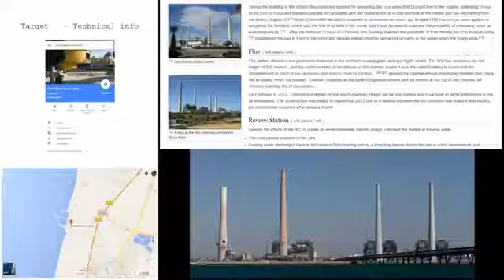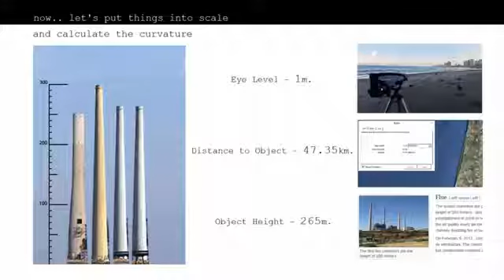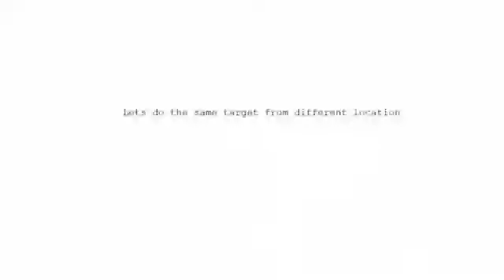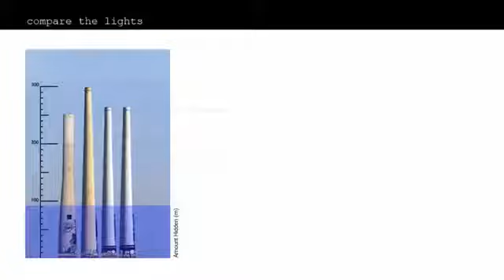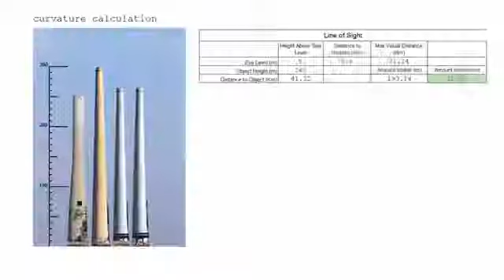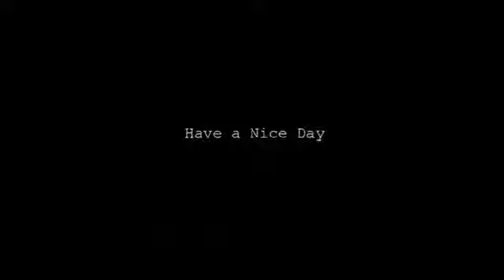FLAT EARTH TELESCOPE EXPERIMENT SHOCKING Revelation